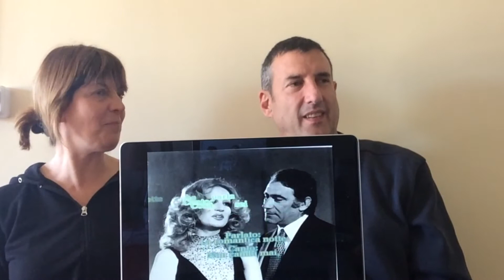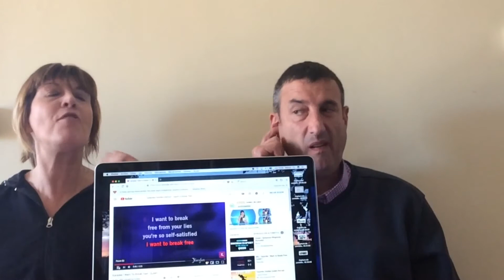AFICIONADOS AL KARAOKE 🎤 🎧 CANTAR Y DESAFINAR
Sesión de Karaoke para amigos muy comprensivos.🤗